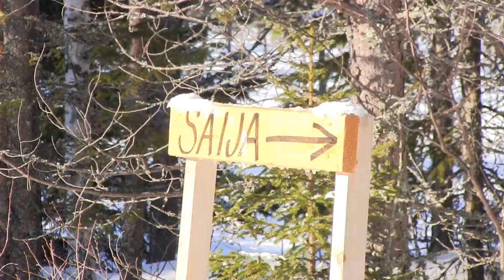JJ:n vuosittainen 2 x 25km hiihto - JJ's annual 2 x 15.5 miles skiing 2015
Terviisit Selekosesta Jokijärveltä! Talven juhlahuipentuma, perinteinen Saijan 50km hiihtolenkki pulukassa taas. Siellä kaikki oli niinku ennenkin, huskyt tuli vastaan ajallaan, mollukka paisto aamusta iltaan 8-) mutta Bruno oli hukassa, ei ollut vakipaikalla pilikkimässä :o Vaan olihan siellä komiaa taivas varjele. Saijassa nakkasin hernekeitot, munkit ja pannarit naamaan, sitte Kallioniemen ja Villinsaaren kautta Vääräjoelle ja Selekosen läpi Siioninlaaksoon.